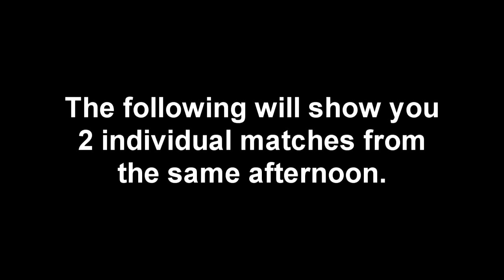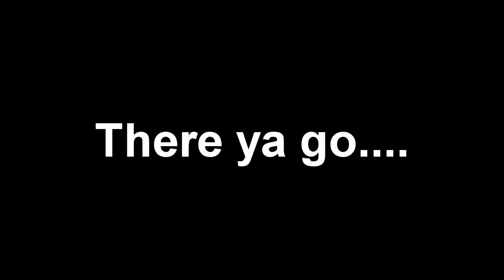Ricky And The Hacked Double Dash....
Ricky has claimed for years that I "cheat" or "hacked" my Mario Kart: Double Dash!! game.  All my friends and I know that I have unnatural luck when it comes to gaming (thank you Gaming Gods), but Ricky is skeptical and thinks that this may be more than just "luck" due to the fact that this happens EVERY time we play.  HAHAHAHAHA  =)